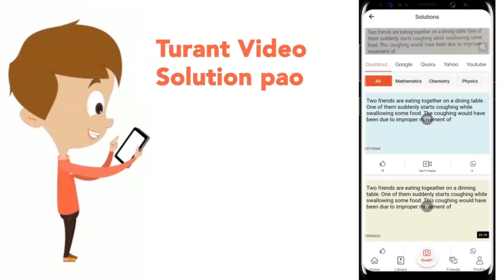The K.E. of a person is just half of K.E. of a boy whose mass is just half of that person.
The K.E. of a person is just half of K.E. of a boy whose mass is just half of that person. If person increases its speed by 1 m/s, then its K.E. equals to that of boy then initial speed of person was -